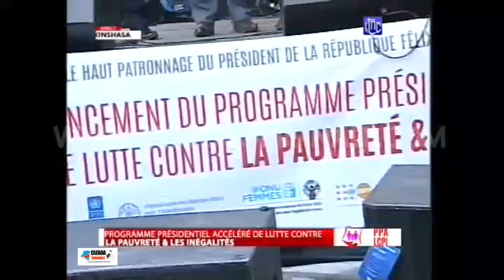Maréchal MOBUTU SESE SEKO andimi pe akumisi Président Félix TSHISEKEDI "Beton"